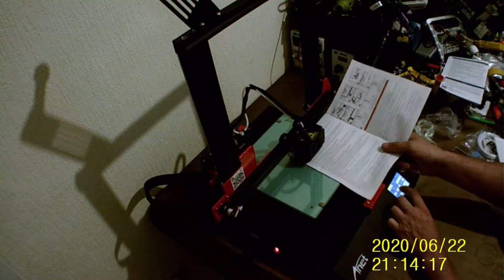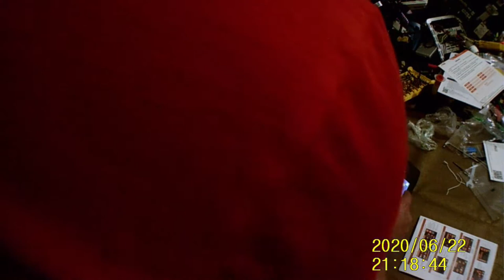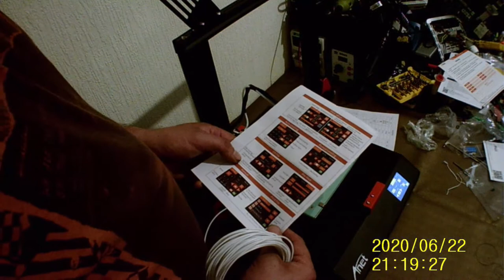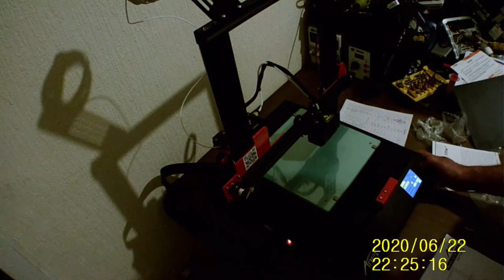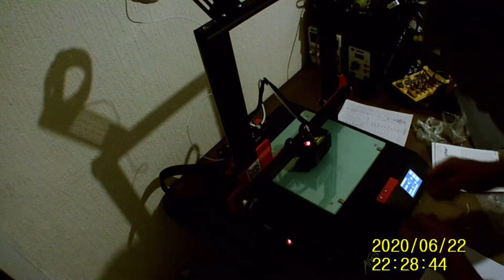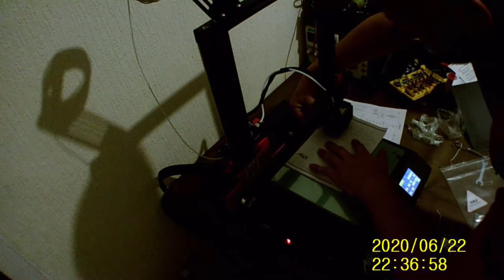Anet ET4+ (Part 2) setting up Check out what goes wrong! & will it print? Please comment & Like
This is a continuation from the first video, shows the problems I ran into which I have never seen on any review video.